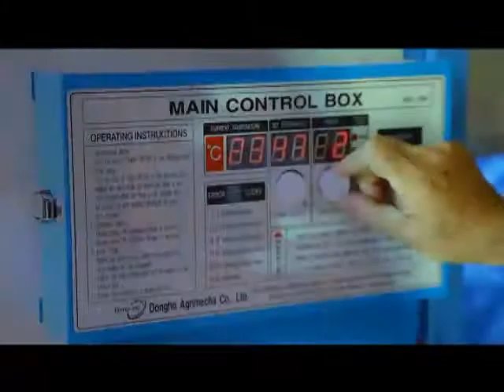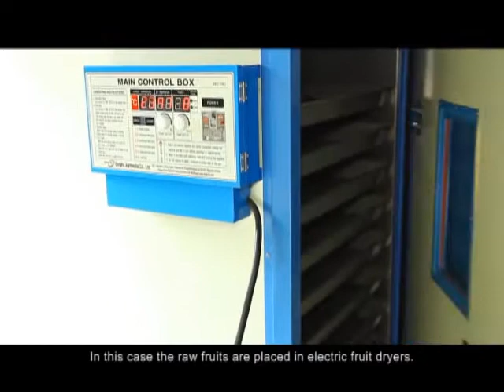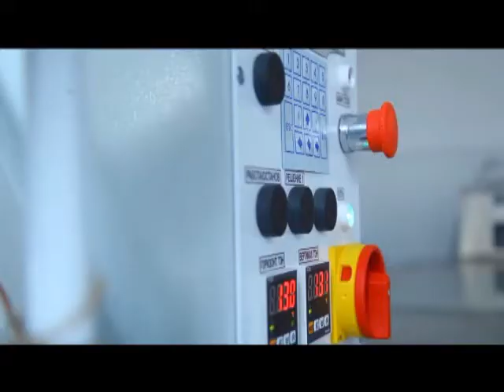Fruit drying in Armenia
This video is a small feature showcasing the work undertaken under the Aid for Trade project in the Tavush region of Armenia. Copyright Aid for Trade project, UNDP.